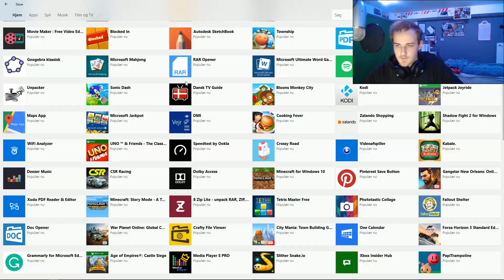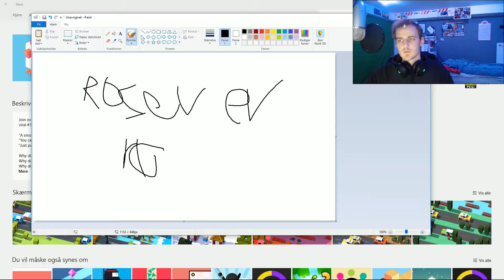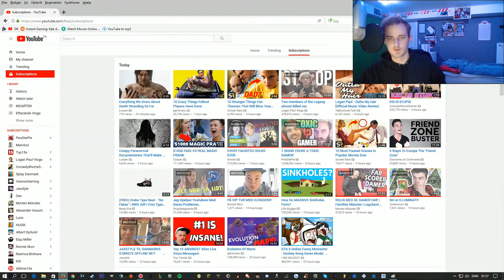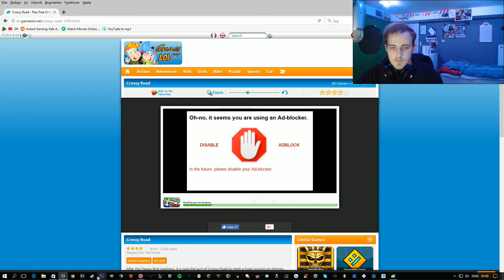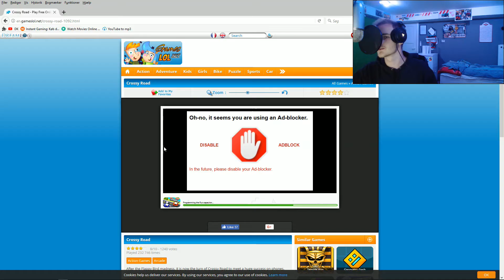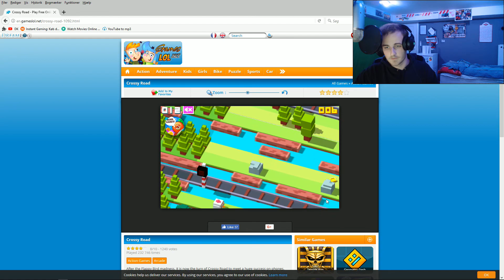HVAD GØR MAN IKKE FOR CROSSY ROAD (Moarten på nettet)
Smid et like og jeg skal tortureres mere med det her arkade loart : )

Liverstremus (Som jeg aldrig bruger)
HUSKE REGLER!
-Ingen pis i kommentaren (ellers siger vi farvel og tak)
-jeg laver Sketches - Vlogs - alt i den stil (IKKE GAMING)
-Jeg uploader ikke tit PGA Virkelige liv! (Men gør meget ud af content, så stay calm)
Tusind Tak for alt kære Laban og vi ses i min næste video!
-MOARTEN